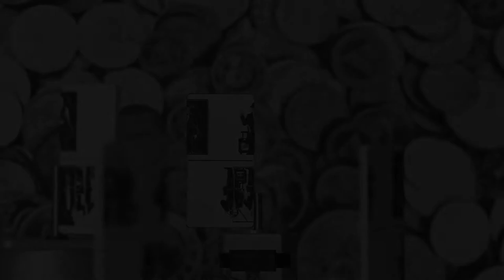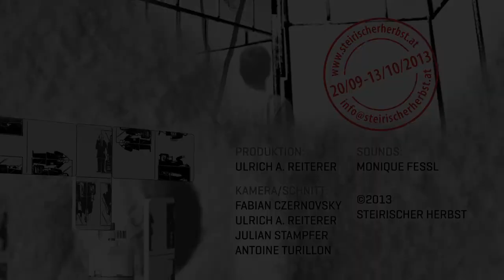Federico León - Las Multitudes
Federico León (AR)
"Las Multitudes"
Österreichische Erstaufführung

Helmut-List-Halle
Do 10/10, Fr 11/10 & Sa 12/10, 19.30

steirischerherbst.at/2013/deutsch/kalender/kalender.php?eid=13
steirischerherbst.at/2013/english/calendar/calendar.php?eid=13